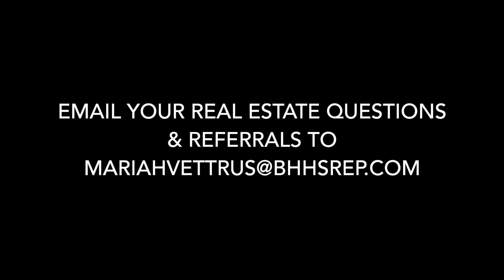Is the Real Estate Market Changing AGAIN…?? Oregon Housing Market Update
Is the Real Estate Market Changing AGAIN…??
Sharing with you what we are seeing in the Salem, Oregon housing market as two real estate agents and some things we are hearing from other professionals on a national level about the housing market!!

Best way to reach us? Shoot us an email or inquire through our website...looking forward to hearing from you!

I'm a Real Estate Agent in the beautiful state of Oregon! My husband Spencer and I are a husband and wife real estate team. We share weekly videos talking about all things local real estate in Salem, Oregon and the surrounding areas! If you live in Oregon, are thinking about moving to Oregon someday, OR if you are just a fan of the beautiful Oregon area then don't forget to hit subscribe so you don't miss anything! Do you live outside of the state of Oregon and are thinking about making a move?

Proudly serving Salem, Oregon - the Willamette Valley, and Surrounding Areas

We love receiving your referrals! Thank you X100.

 Real Estate With Mariah & Spenc - more weekly real estate tips over here!

First time home buyer tips!
Relocating to Oregon - Moving to Oregon - Buying a house in Oregon...hope these tips can help!!

~ Spencer Crawford and Mariah Vettrus Crawford

***Licensed in Oregon with Real Broker